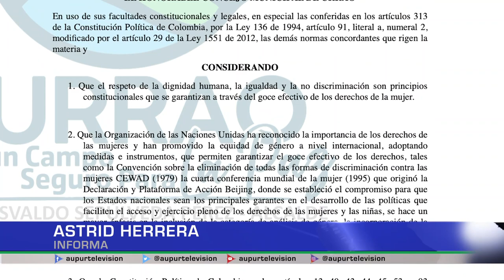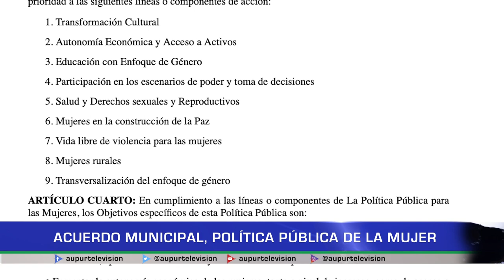Acuerdo municipal, política pública de la mujer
¿En qué consiste el acuerdo a través del cual se aprobó la política pública de la mujer? ¿qué se busca a través de este y cuánto es el presupuesto destinado para que se lleve a cabo su cumplimiento? La concejala Teresa Duque, ponente del proyecto nos da mayor claridad